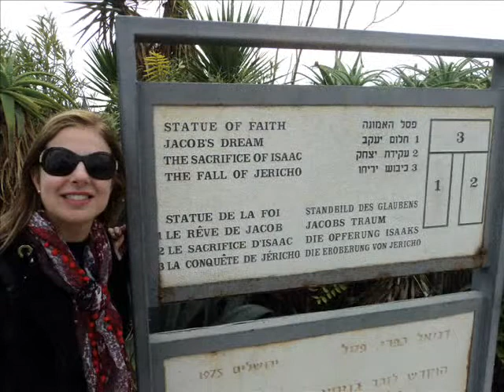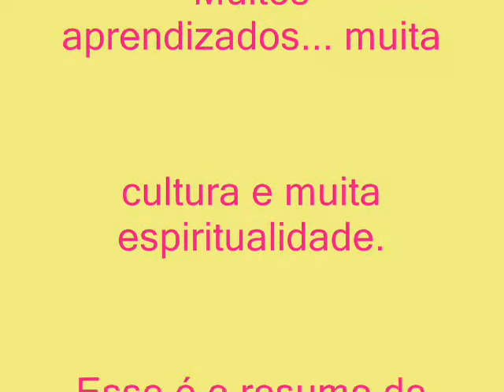Visitando Telaviv/Israel e o Mar Mediterrâneo by Marcelo Pera (Valinhos/SP)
Pessoal...Telaviv é linda... cidade de primeiro mundo !!! moderna e limpa... Valeu a pena conhecer !!!